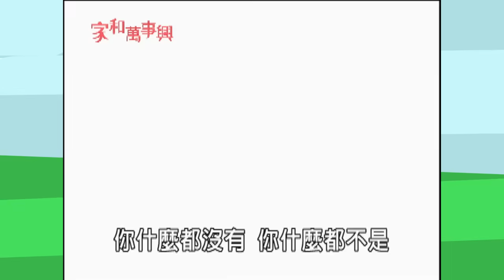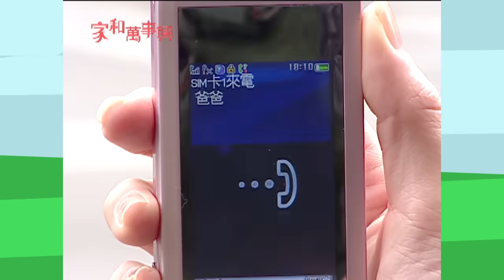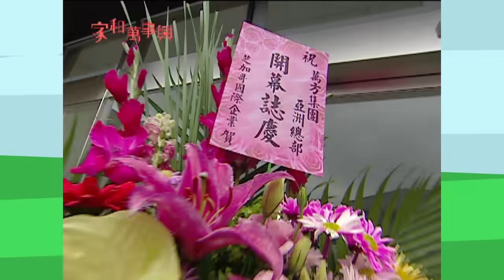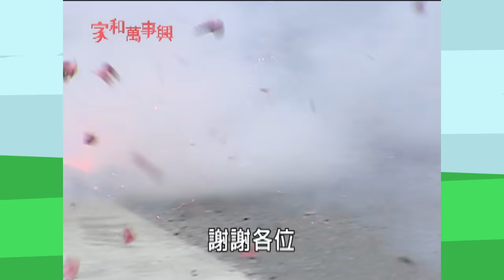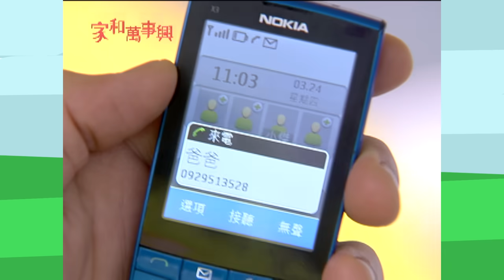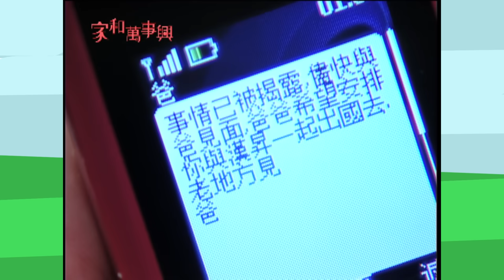家和萬事興 第97集 Lee's Family Reunion EP97｜三立台劇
《家和萬事興》周二到周五下午14點首播 假日&周一中午12點首播